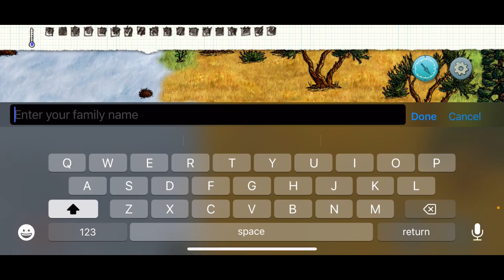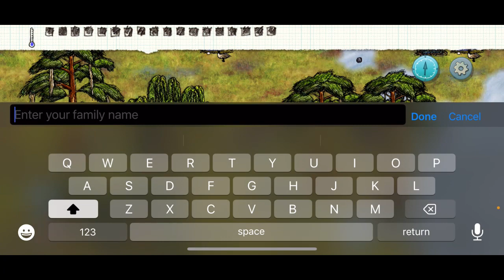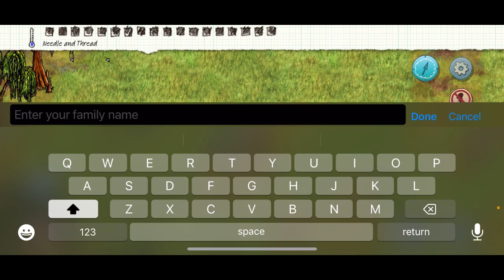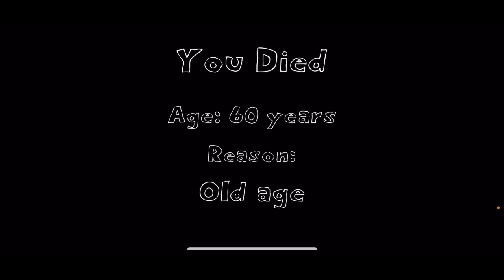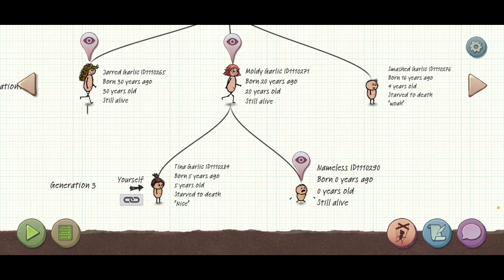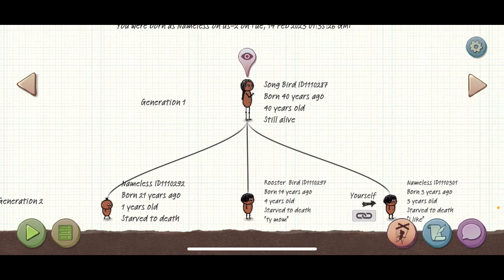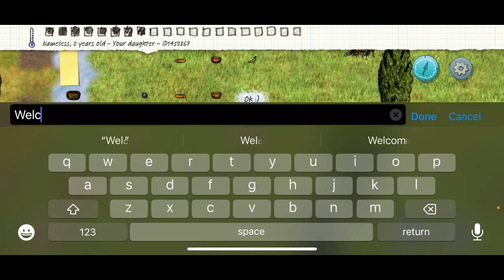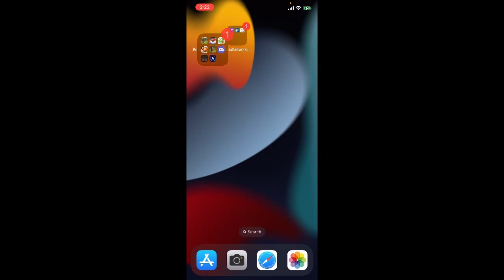OHOL(You are hope) Full Stream tutorial 2 farming/cooking and public Sever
This is the full stream on how to create a farm and pie making. I died a lot due to my sound ques not working on my end. Worry not you will still hear the game. It was quite funny to watch!